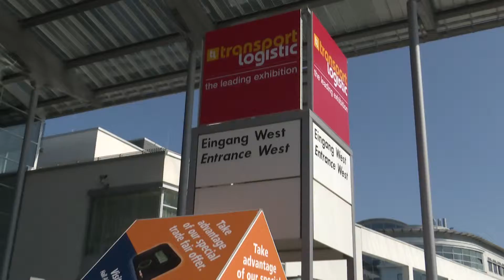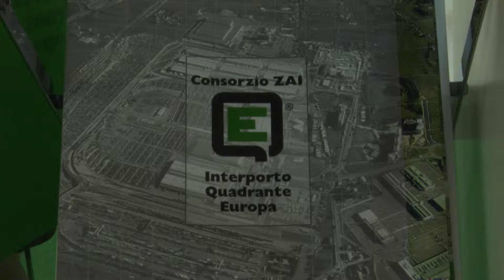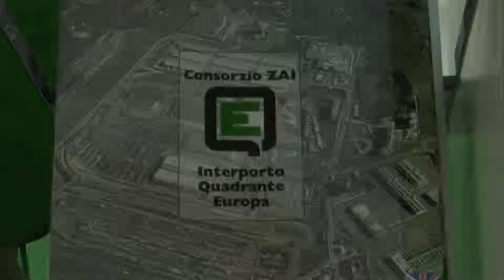16 mila treni in un anno: intervista al presidente del consorzio Zai